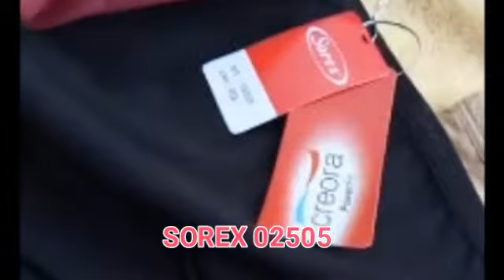SOREX JUMBO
JNCOLSHOP
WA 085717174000